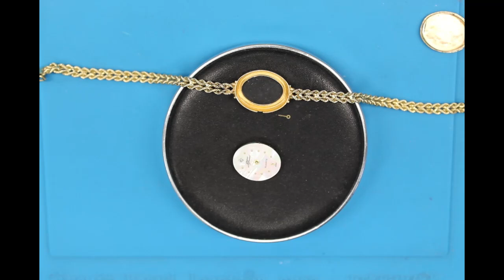Jacques Prevard Movement Replacement Ronda 751 | Watch Remedy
Make: Jacques Prevard
Cell/Battery: Renata 379
Movement: Ronda 751
Service: Movement & Battery/Cell Replacement